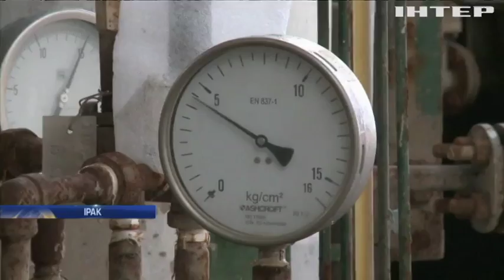В Іраку розпочався референдум незалежності Курдистану